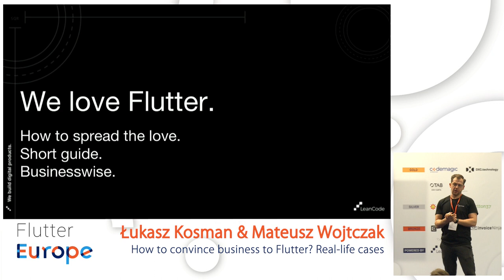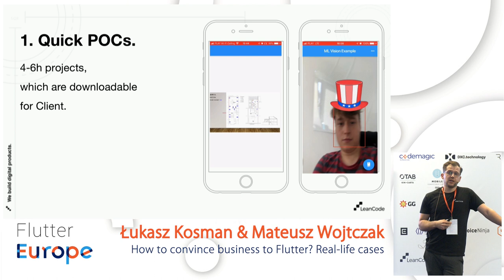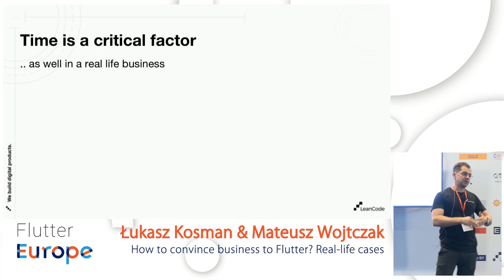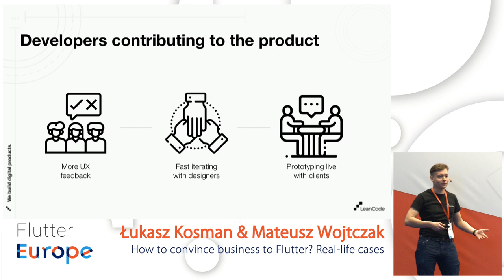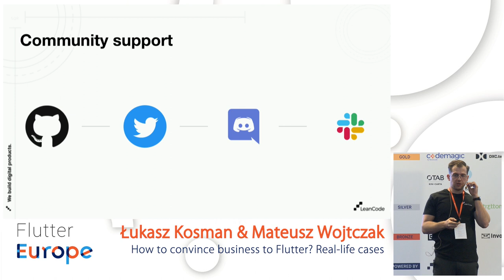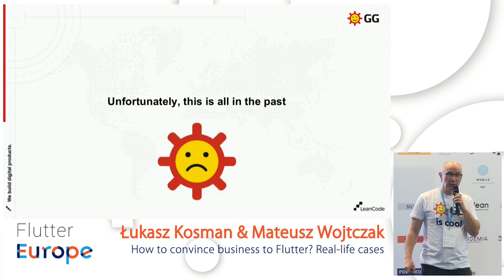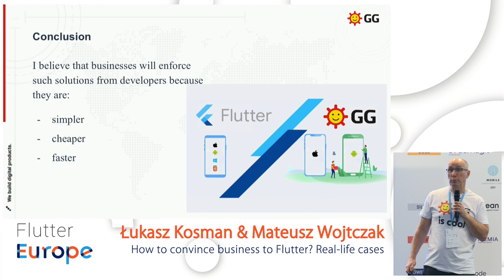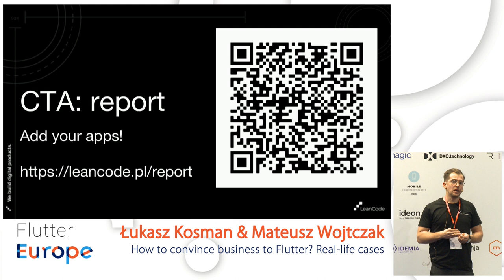How to convince business to Flutter? - Łukasz Kosman & Mateusz Wojtczak | Flutter Europe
Solid, experienced-based arguments, which you can use to convince the Product Owner and your CEO to use Flutter.